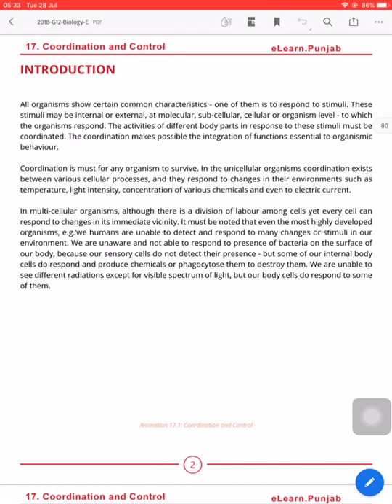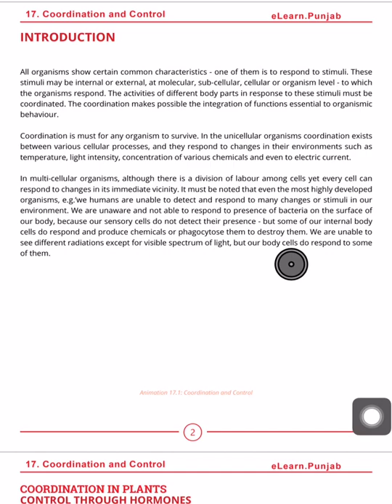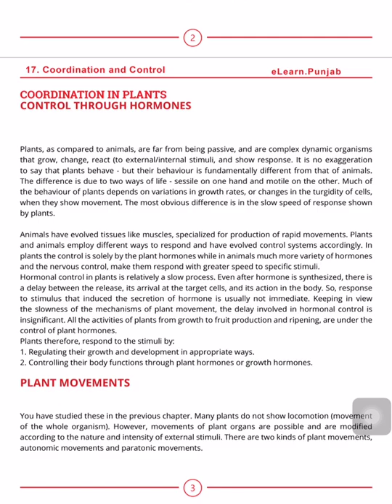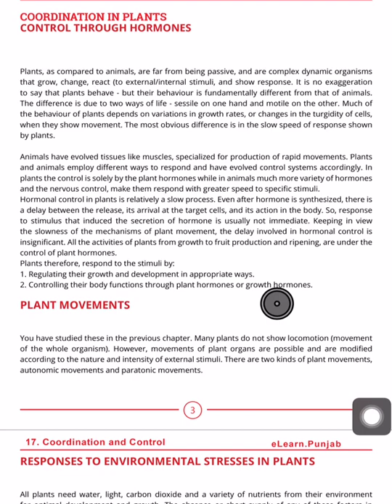Biology 12 Lecture no 27